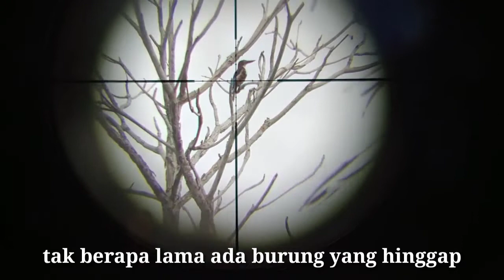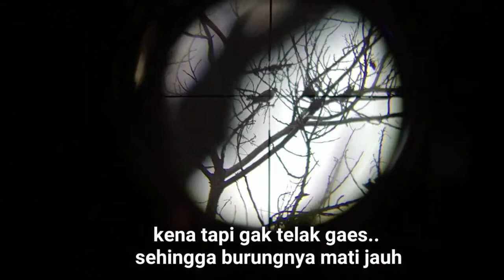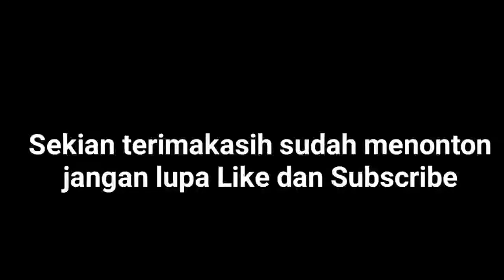BERBURU TEKUKUR || DI AKHIR VIDEO APES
halo gaes kali ini kita berburu buruan darat ya. Kita off dulu buru ikan, dikarenakan di tempat saya musim hujan dan sungai pada keruh semua sehingga tidak bisa berburu ikan. Kali ini saya berburu terkukur. Ditempat saya tekukur sudah menjadi hama petani. Hal tersebut dikarenakan saat ini musim tanam dan tekukur tersebut sering menghabiskan semaian padi yang baru ditebar. Semoga kalian sehat selalu gaes.